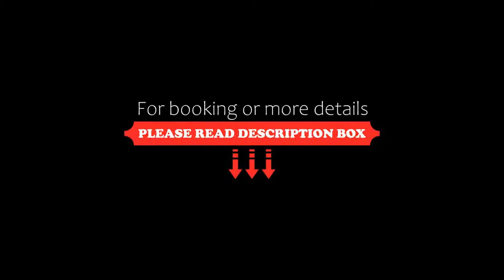Kalias Hotel, Vasiliki, Greece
About Property:
You're eligible for a Genius discount at Kalias Hotel! To save at this property, all you have to do is sign in.
Featuring an outdoor pool, Kalias Hotel is only 150 m from Vassiliki Beach with watersports. Set amidst a well-tended garden, it offers a poolside snack bar and free Wi-Fi. A children’s pool and playground are provided for younger guests.
Enjoying Ionian Sea and pool views from their balcony, all rooms...
Property Type: Hotel
Address: Vasilikí, Vasiliki, 31082, Greece
Searching For
1. Kalias Hotel - Vasiliki - Greece
2. Kalias Hotel - Vasiliki - Greece Address
3. Kalias Hotel - Vasiliki - Greece Rooms
4. Kalias Hotel - Vasiliki - Greece Amenities
5. Kalias Hotel - Vasiliki - Greece Offers and Deals
Audio Credit:
Track Title: Subway Dreams
Artist: Dan Henig